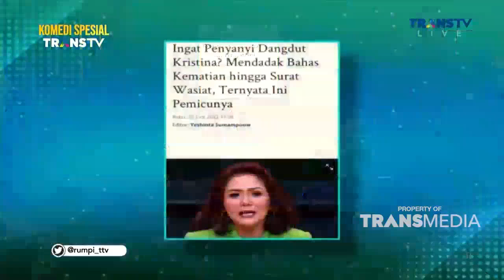Alasan KRISTINA Sampai Kepikiran Untuk Melakukan Ini BestMoment Rumpi (14/7/22)